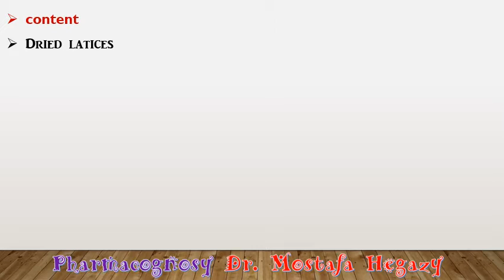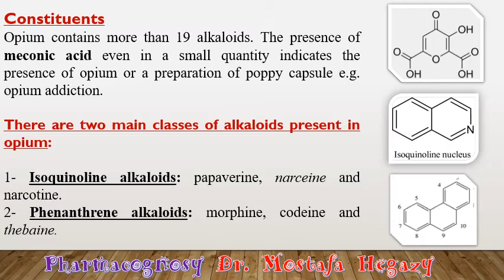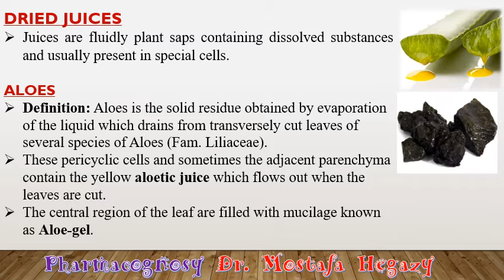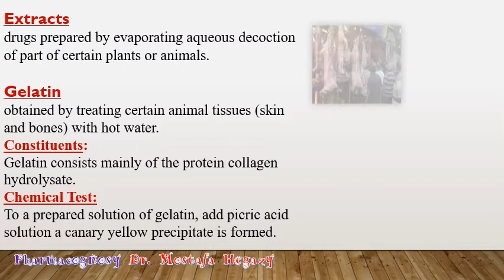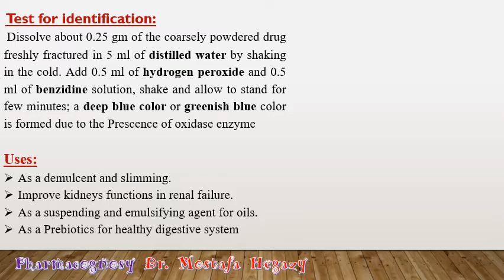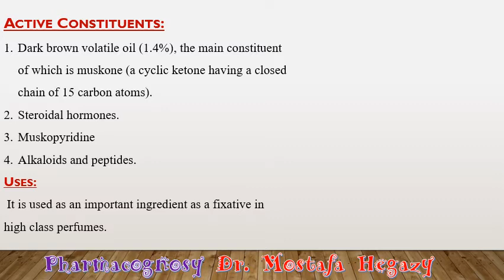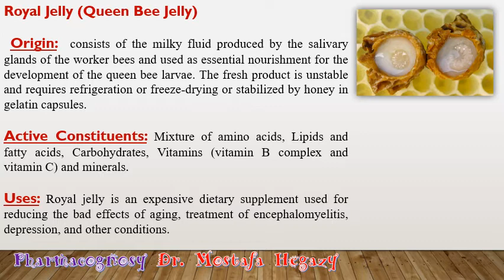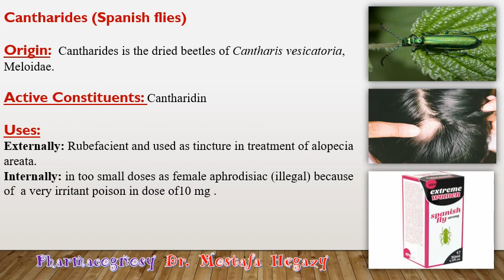Unorganized drugs part 2